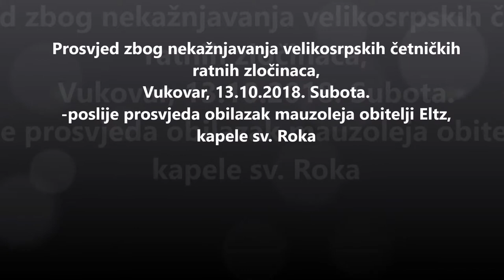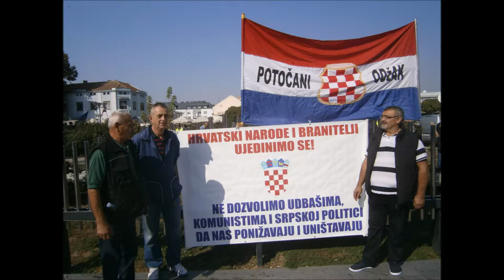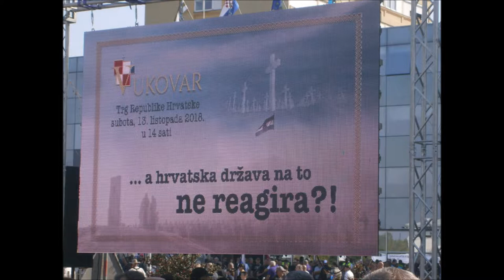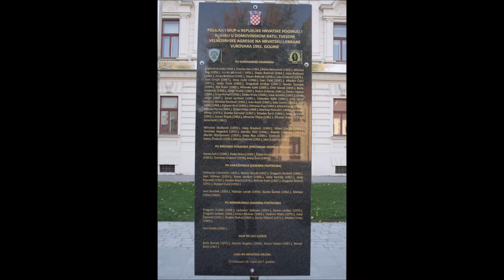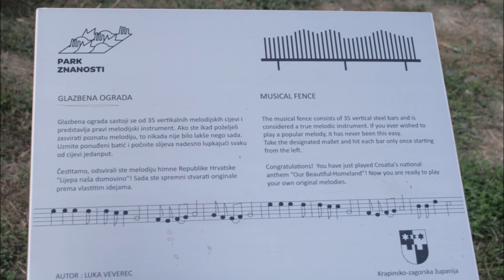Prosvjed Vukovar 13.10.2018.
Prosvjed u Vukovaru zbog nekažnjavanja velikosrpskih četničkih zločinaca.
Polazak iz Zagreba iza Cibone oko 8:10h. Dolazak u Vukovar oko 13h.
Prosvjed od 14h do oko 15:45h.
Poslije prosvjeda osobni obilazak mauzoleja obitelji Eltz, spomenika hrvatskim policajcima, kapela sv. Rok.